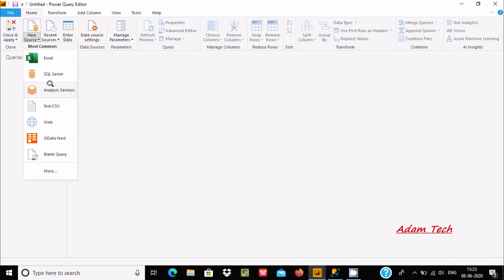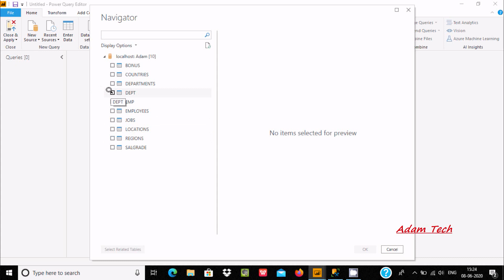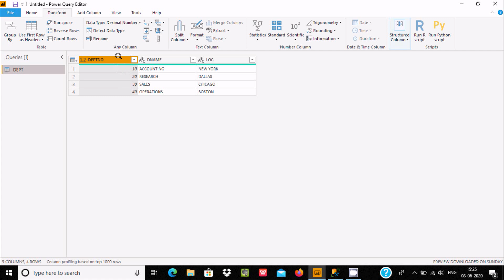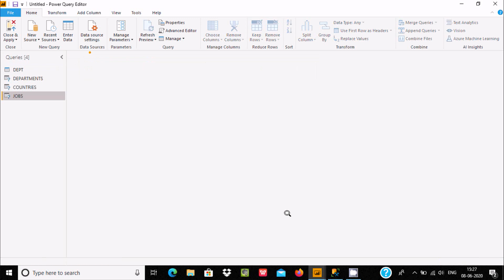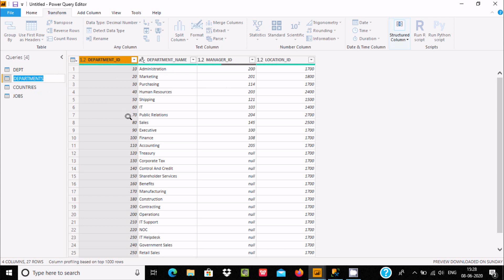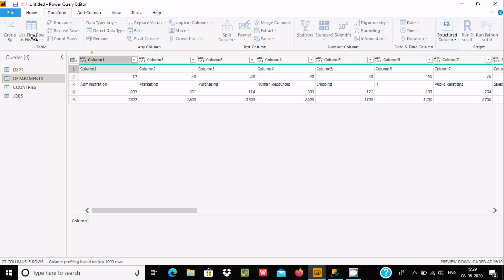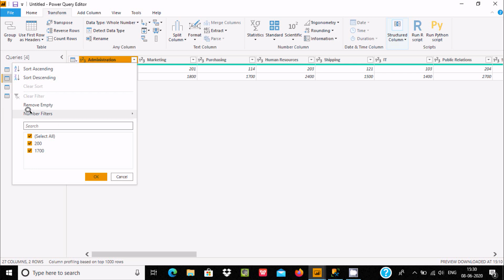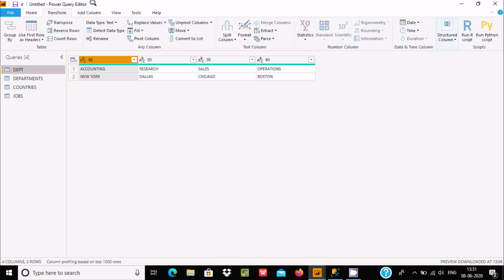Transpose Table Column Values Power BI + Power Query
Transpose Table Column Values Power BI

Transpose Table Column Values Power Query

transpose table visual in power bi

power bi pivot table multiple columns

power bi vertical table

power bi rotate table